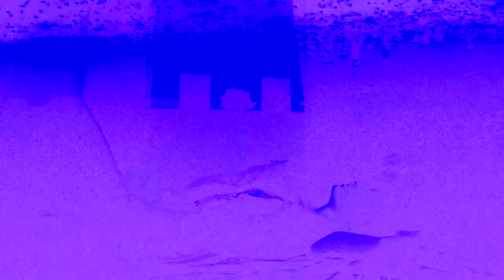babyloot - Untitled [EDIT]